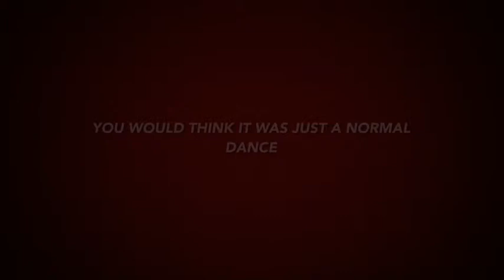Super Dance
description